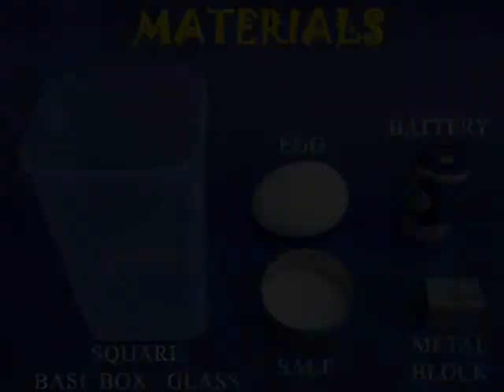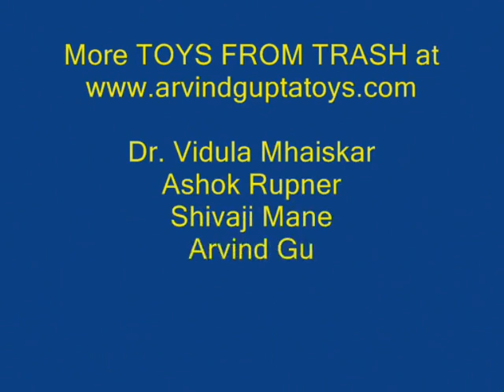TILT BALANCE - TELUGU -15MB.avi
In this very unusual experiment small crystals of salt are used to tilt and balance things. An egg will topple if you make it stand on its end. But with some practice you can make it stand on a few crystals of salt. The crystals of salt will WEDGED themselves below the egg like a tripod. Similarly, you can balance other objects -- a glass and a battery.
This work was supported by IUCAA and Tata Trust. This film was made by Ashok Rupner TATA Trust: Education is one of the key focus areas for Tata Trusts, aiming towards enabling access of quality education to the underprivileged population in India. To facilitate quality in teaching and learning of Science education through workshops, capacity building and resource creation, Tata Trusts have been supporting Muktangan Vigyan Shodhika (MVS), IUCAA's Children’s Science Centre, since inception. To know more about other initiatives of Tata Trusts, please